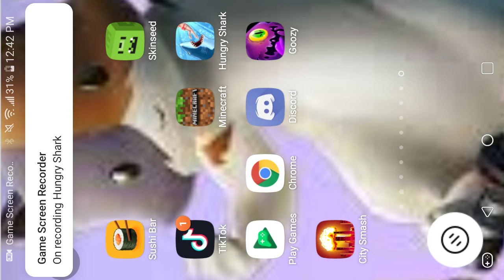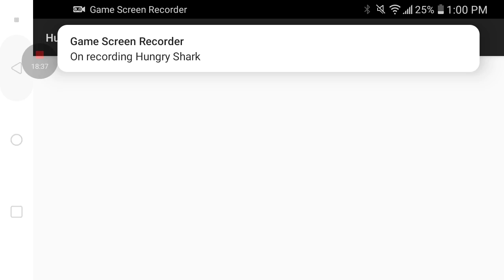Hungry Shark evo#2 First special shark!!!!